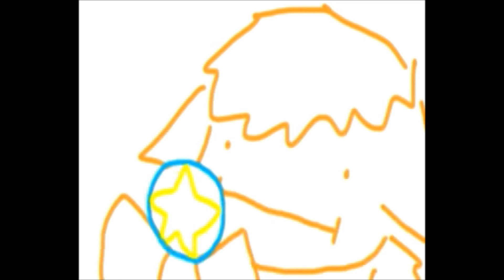Autisawsome Animated - Starfy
I made an animation. Its crap I know but bare in mind I had to use Photoshop to make it and if you have tried using the frame by frame animation in Photoshop then you will know my pain. It took me way too long to make this oh well I hope you like it for a laugh :3 Links are below

- starfy lets play part 1

- starfy lets play part 2

Please don't forget to like or dislike if you wish and please comment if there is anything you wish to suggest or if you just wanna chat coz I always respond to my comments and I really appriciate every one of you. With that, have a nice day! :3